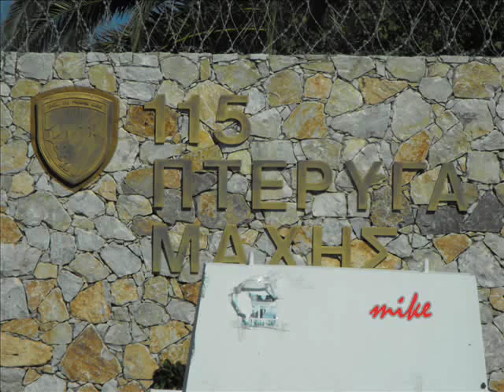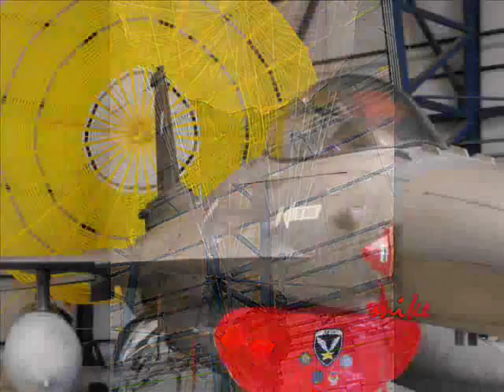115 ΠΤΕΡΥΓΑ ΜΑΧΗΣ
Γιορτη πολεμικης αεροποριας 115 Πτερυγα Μαχης-Φωτογραφιες και ηχητικα ντοκουμεντα με ελληνες πιλοτους εναντιον τουρκαλαδων.